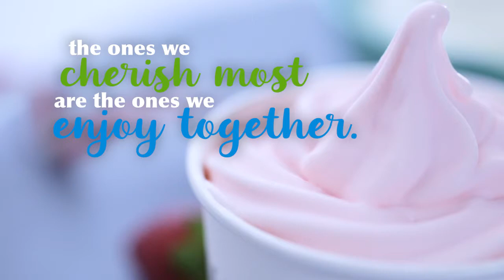28 years Anniversary